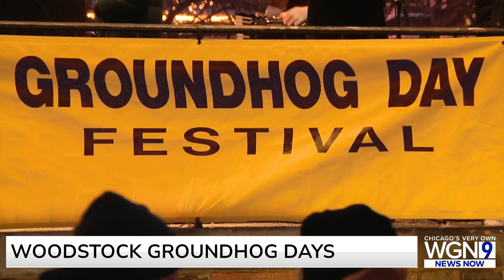30 Years of Groundhog Day - Woodstock Celebrates Iconic Movie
THIS YEAR THE CITY IS CELEBRATING THE 30TH ANNIVERSITY OF THE COMEDY CLASSIC "GROUNDHOG DAY" MOVIE BEING FILMED THERE IN 19-92.